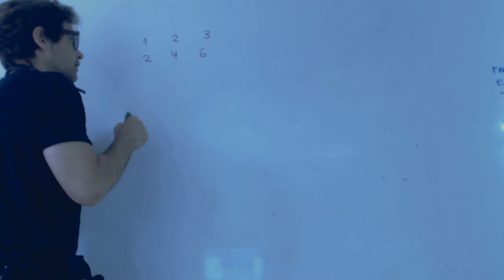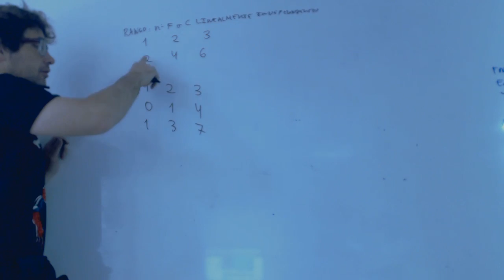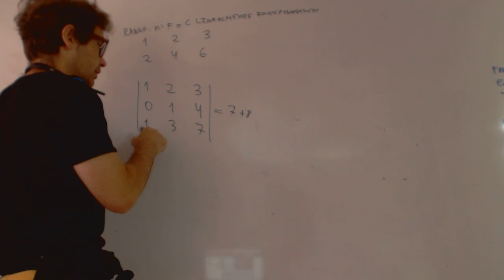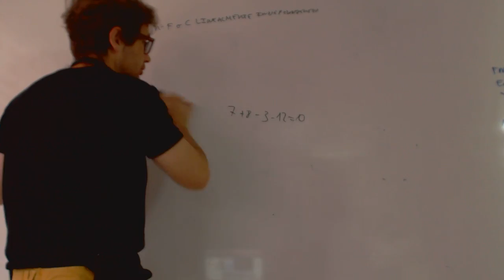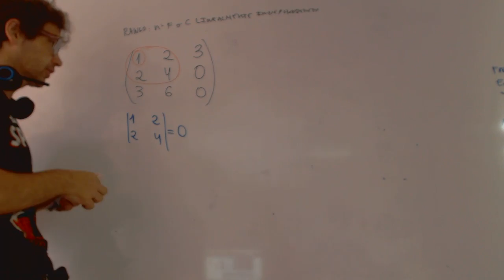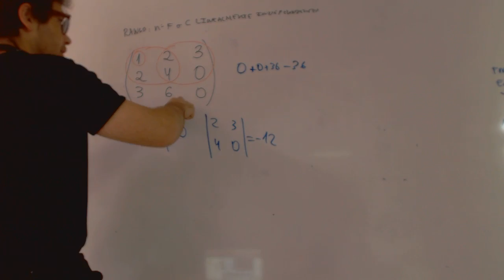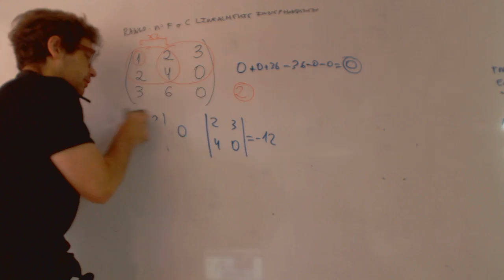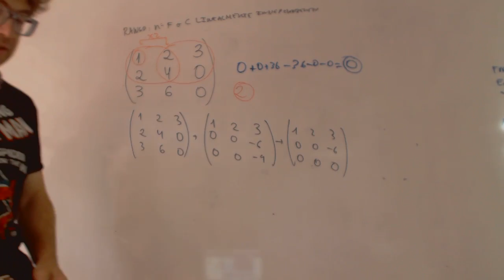Rango de una matriz Matematicas 2 Bachillerato Academia Usero Estepona